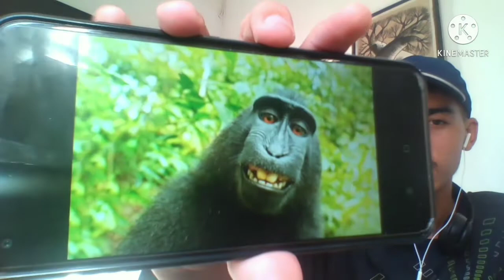une île casher disparue de fortnite (incroyable)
il a découvert une l'île cacher sur fortnite